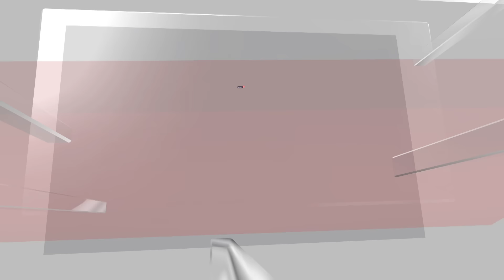Iran Vs Israel War Updates | World Awaits Israels Attack On Iran | English News | News18 | N18V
Israel's war on Gaza continued as world leaders awaited Israel's reaction but urged de-escalation after Iran's unprecedented retaliatory attack that heightened fears of wider conflict.

World powers have called for restraint after Iran launched more than 300 drones and missiles at Israel late on Saturday, though the Israeli military has said nearly all were intercepted.